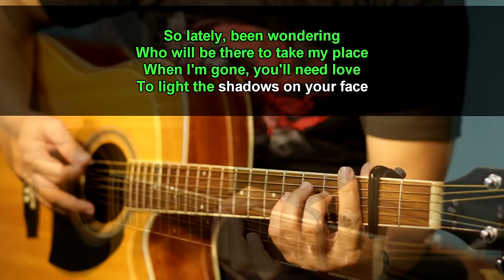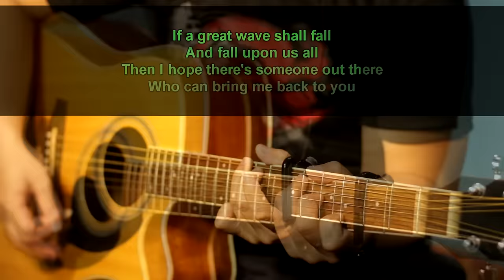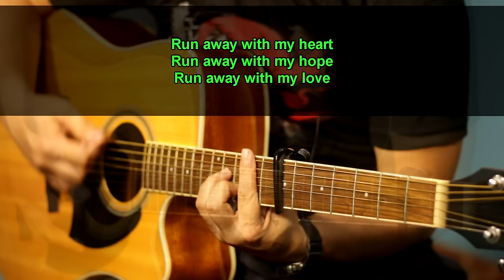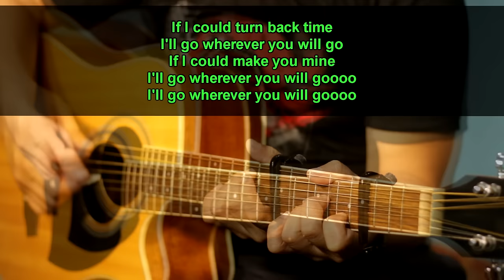Wherever you will go - The Calling (Acoustic karaoke)